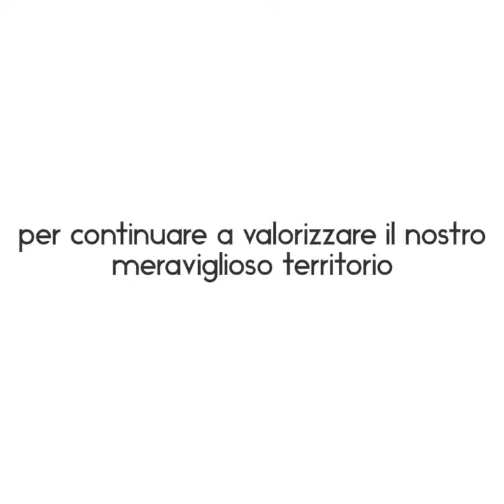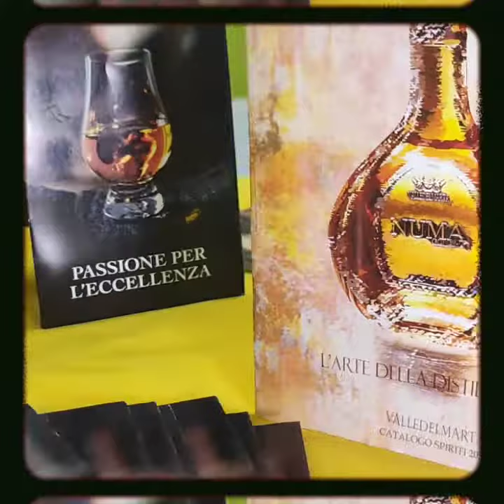Expo Tuscia DMO - Sagre ,eventi e Tuscia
🌰Adesso è quel periodo dell'anno in cui la Tuscia si riempie di gioia, sapori e tradizioni! Le Sagre e gli eventi paesani sono in corso, e non vediamo l'ora di condividere queste esperienze speciali con voi.
🍷🌽 Queste celebrazioni ci permettono di immergerci nella cultura e nelle radici del nostro territorio. Potrete assaporare piatti deliziosi, scoprire l'artigianato locale, godervi la musica tradizionale e creare ricordi indimenticabili.
📍 Verificate l'elenco degli eventi in programma nella Tuscia e assicuratevi di partecipare a quelli che vi interessano di più. Non dimenticate di portare la famiglia e gli amici, perché più siamo, meglio è!
📸 Non scordate di catturare i momenti speciali con foto e condividerli con noi. Utilizzate l'hashtag SagreTuscia dmoexpotuscia e mostrate al mondo la bellezza della nostra terra e delle nostre tradizioni.
Non vediamo l'ora di incontrarvi a questi eventi e di celebrare insieme la nostra cultura e il nostro patrimonio!
✅ 𝗗𝗠𝗢 𝗘𝘅𝗽𝗼 𝗧𝘂𝘀𝗰𝗶𝗮
Comune di Ronciglione
Comune di Monte Romano Informa
Bassano in Teverina Experience it
Comune Di Marta
Comune di LateraComune di Ascrea
Comune di Montefiascone
Pro Loco RonciglionePro Loco di Monte RomanoComitato Festeggiamenti SS Fidenzio e Terenzio 2023 PRO LOCO DI MARTA Pro Loco Latera ProLoco Montefiascone ApsPro Loco Ascrea Confesercenti viterbo